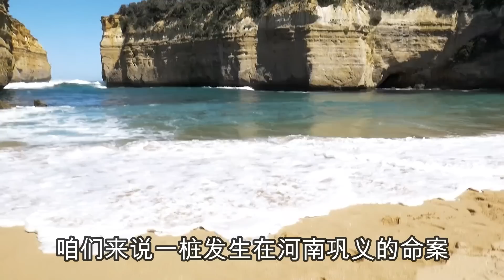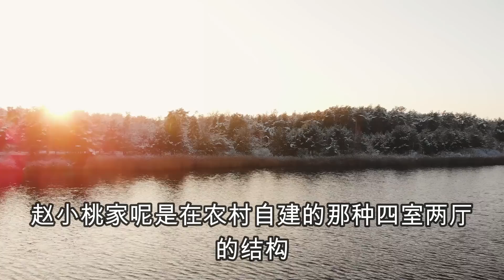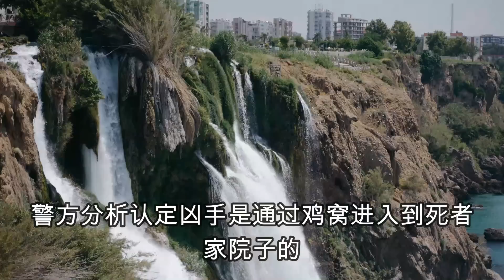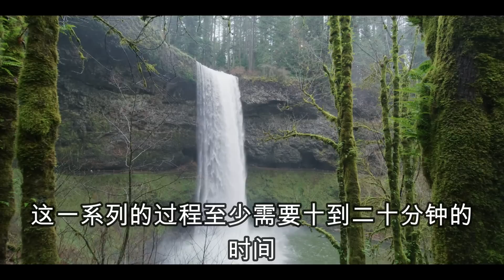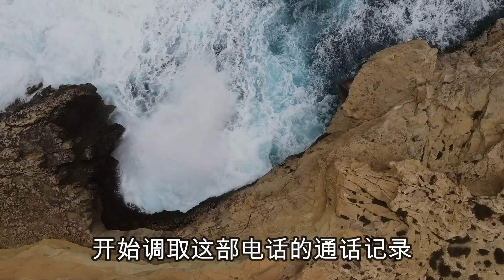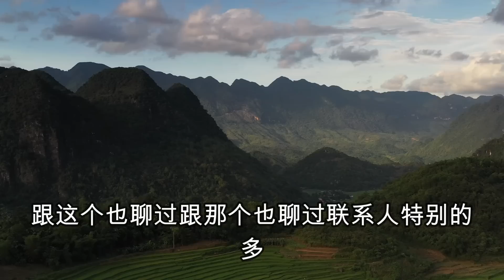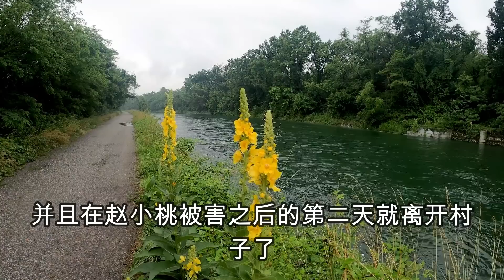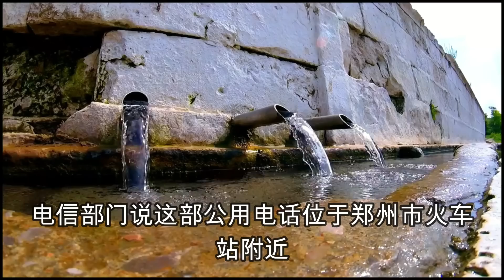中国刑侦大案纪实录，被四个男人玩死的女人？